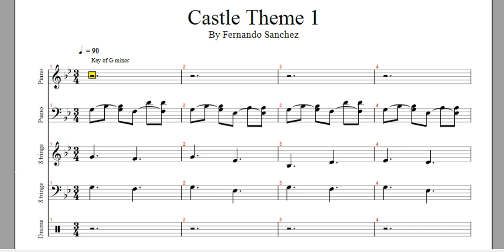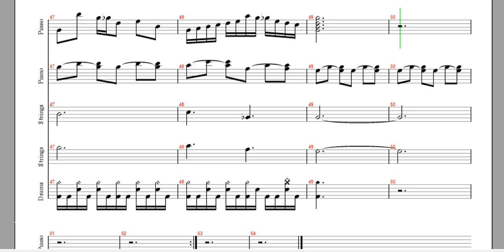Castle Theme 1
This is the first castle theme I wrote. It was inspired by the Castlevania series as well as other retro horror games. I used Guitar Pro 5 to create this.